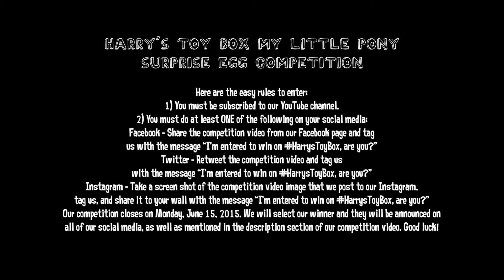MY LITTLE PONY COMPETITION #1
This competition is now closed. Congratulations to our winner - Carlitos @carlitos_dashie on Twitter & @roomble_325 on Instagram

We're giving one lucky YouTube subscriber the chance to win the contents of our first My Little Pony giant Play-Doh surprise egg! Rules to enter are below.

Facebook - Share the competition video from our Facebook page and tag us with the message “I’m entered to win on HarrysToyBox, are you?”
Twitter - Retweet the competition video and tag us with the message “I’m entered to win on HarrysToyBox, are you?”
Instagram - Take a screen shot of the competition video image that we post to our Instagram, tag us, and share it to your wall with the message “I’m entered to win on HarrysToyBox, are you?”

Our competition closes on Friday, June 15, 2015. Good luck!

Play-Doh is also called: Playdough / Plastilina / Pasta de modelar / Arcilla / Juegos de moldear / Juegos de modelar / Manualidades / Softee-Dough / Moon-Dough / Clay / Modeling clay / Plastilina / Plasticine / مادة لدائنية / Pâte à modeller / Modelliermasse / Plastilin / Plastiline / Plasticina / Massa de modelar / Massinhas de modelar / Modellera / Crayola / πλαστελίνη / пластилин / лепка из глины / 橡皮泥 / 플라, 점토 / プラスティシーン / 粘土

Surprise Eggs are also called: Huevos sorpresa / Siurprizas kiaušiniai / Ovos surpresa / яйця з сюрпризом / œufs surprise / överraskning ägg / сюрприз яйца / Überraschung Eier